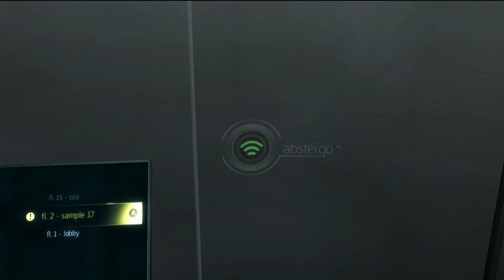Let's Play Assassin's Creed Black Flag Part 15 - Ein einzelner Wahnsinniger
In Assassin's Creed Black Flag schlüpfen wir wieder einmal in die Rolle eines Assassinen. Doch dieses mal segeln wir unter schwarzer Flagge ...